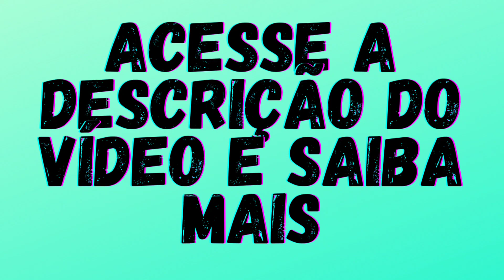➕💐VELÓRIO DO ATOR LÉO ROS / VIDA E MORTE DO ATOR LÉO ROSA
⭐⭐⭐DO OUTRO LADO DA VIDA TRAZ VÍDEOS SOBRE A VIDA E MORTE DE FAMOSOS FALECIDOS QUE DEIXARAM GRANDES SAUDADES PARA OS FÃS QUE FICARAM AQUI NA TERRA PARA QUE POSSAM RELEMBRAR DOS SEUS ÍDOLOS.